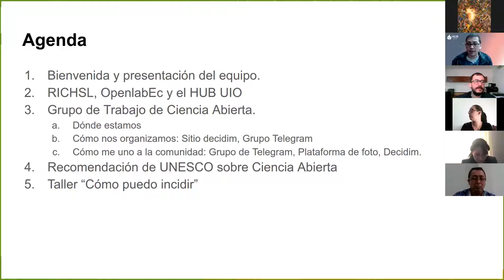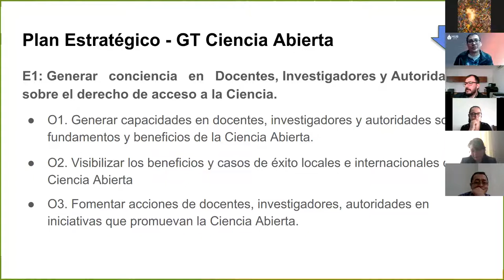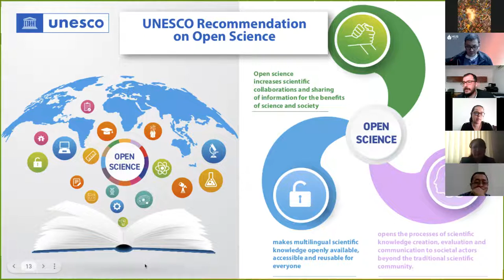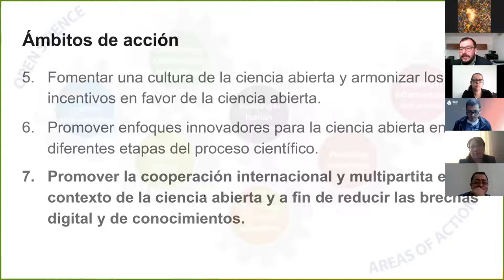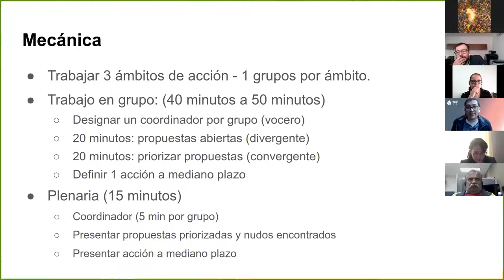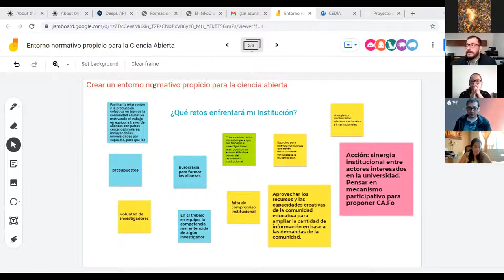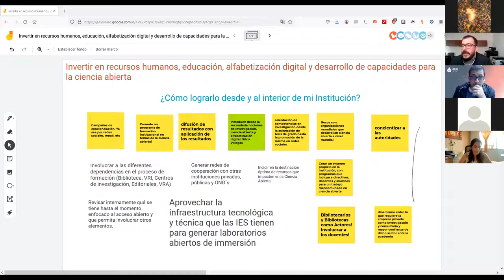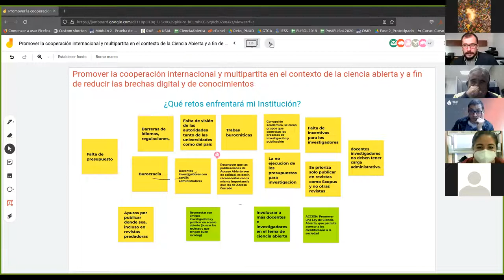Taller de Cierre | Jornadas Descubriendo la Ciencia Abierta 2021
Con este taller cerramos las Jornadas Descubriendo la Ciencia Abierta 2021, que se desarrolló desde el 26 de agosto al 25 de noviembre, con 14 sesiones con contenidos importantes para descubrir la ciencia abierta.

Infinitas gracias a las/os ponentes que hicieron posible el evento, y a esa hermosa comunidad iberoamericana de ciencia abierta, que nos ha apoyado de principio a fin.